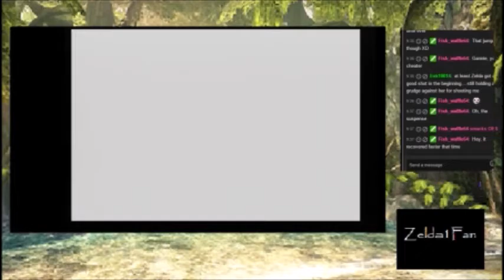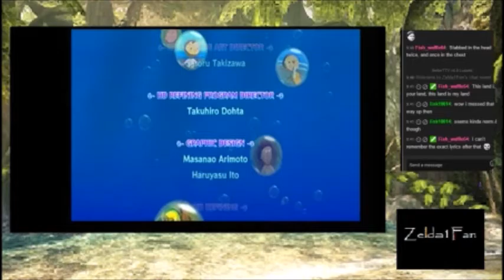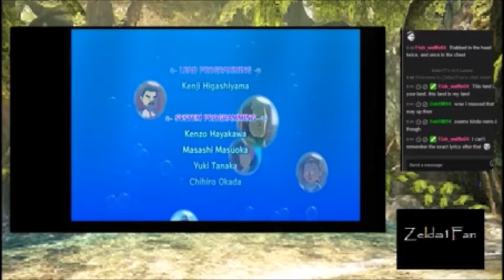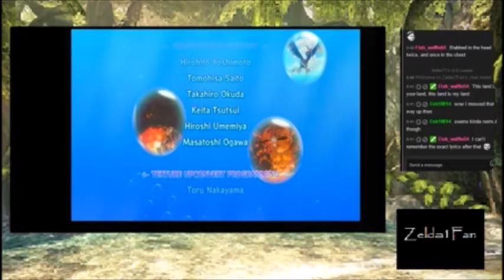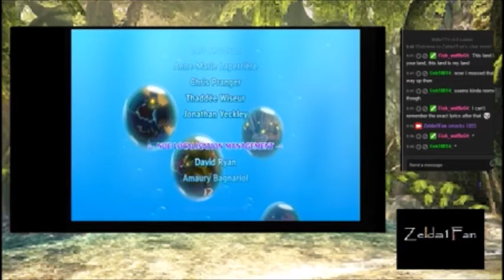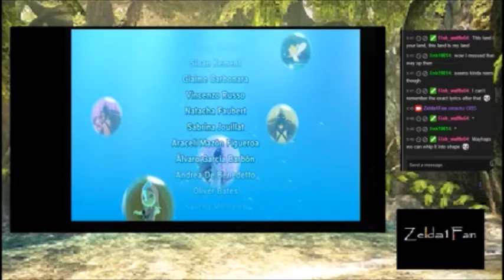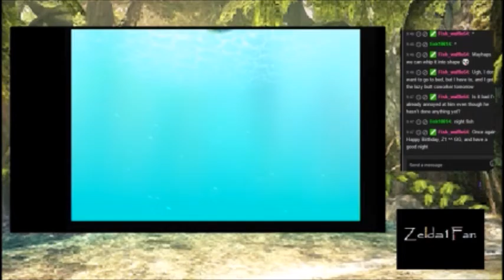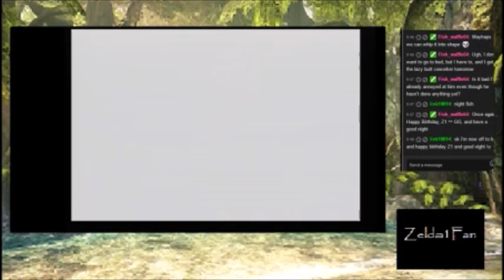2016 Post Birthday Stream WWHD Race Ending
On my birthday, I made a request to "race" this game and it was streamed on the ZeldaDungeon Twitch channel. As usual, I lost but my opponent is excellent at the game so I expected him to finish first. Thanks for the awesome birthday stream!!